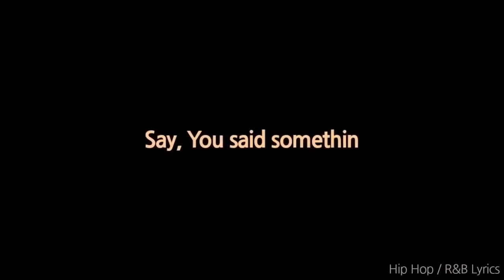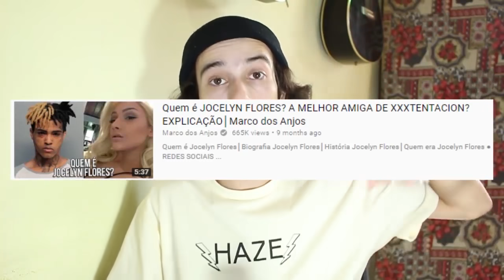QUEM É XXXTENTACION? A TRISTE HISTÓRIA - DO LIXO AO LUXO (A VIDA POLÊMICA de XXXTENTACION)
QUEM É│BIOGRAFIA│HISTÓRIA│XXXTENTACION│SAD!│BAD!│SKINS│JOCELYN FLORES│WHOA│LOOK AT ME│MOONLIGHT│LEGENDADO│TRADUÇÃO│LIL PUMP│6IX9INE│TRIPPIE REDD│LIL XAN│LIL PEEP│MARCO DOS ANJOS